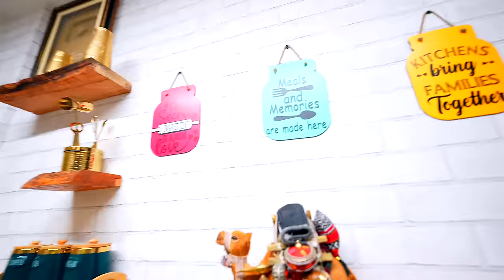LAKHO KI JEWELLERY | ARMAAN MALIK